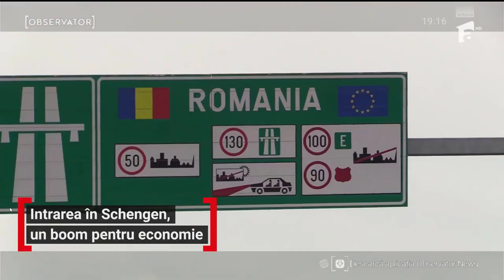Viza Schengen ne-ar aduce avantaje de ordinul miliardelor de euro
Viza Schengen ne-ar aduce avantaje de ordinul miliardelor de euro. În primul rând, am putea atrage mai mulţi investitori străini, ca România să devină o bază de producție pentru Occident. S-ar crea multe locuri de muncă.
Prin eliminarea vizelor, traficul de mărfuri s-ar face mai rapid, fără orele de așteptare din vămi, iar asta înseamnă beneficii de milioane de euro pentru transportatori.
Sunt camioane care stau și 8 ore în vămile din vest pentru a tranzita România, iar asta înseamnă pierderi financiare pentru mulți dintre transportatori.
Eliminarea vizei Schengen ar fi un câștig pentru turismul românesc. Dincolo de eliminarea controalelor vamale clasice, prezența în Schengen ar aduce un plus de siguranță pentru turiștii străini.
Din păcate, în zona beneficiilor, nu există un studiu făcut pe această zonă. Ar fi trebuit ca Ministerul de Externe și Ministerul Economiei să vină cu această estimare de business. Un reportaj Antena 1/Observator la care am participat cu cateva declaratii.